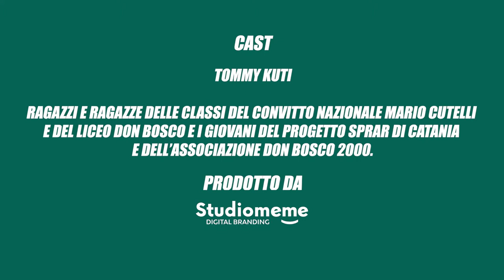Tommy Kuti in "Agente0011: licenza di includere" / Ep. 3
Tommy Kuti in “Agente0011: licenza di includere” 🕵‍
Il nostro rapper non si dà per vinto: deve trovare una storia di denuncia che spacchi e i protagonisti adatti per il suo videoclip 🤩
Stavolta Tommy si spingerà ancora più lontano, nella calda terra siciliana☀

Agenzia Creativa e Casa di Produzione: Studiomeme
Soggetto e Sceneggiatura: Giorgio Bottagisio
Regia: Giovan Battista Piccardi
Operatore di ripresa: Marco Pacchiana
Produzione esecutiva: Valentina Testa
Editing: Giovan Battista Piccardi
Color correction: Giovan Battista Piccardi
Riprese audio: Andrea Facheris
Audio: Andrea Facheris